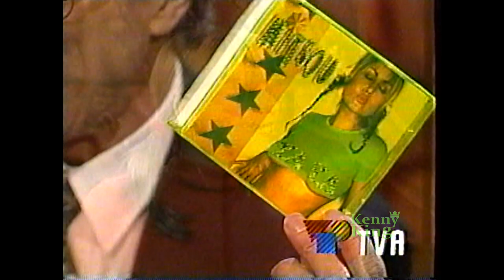MITSOU-RARE-Le Yaya Live/Interview- Canada TV(1994) 4K HD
She's like the Canadian version of Madonna.